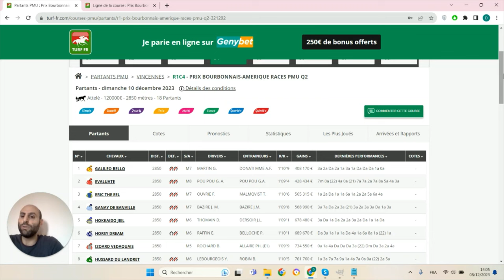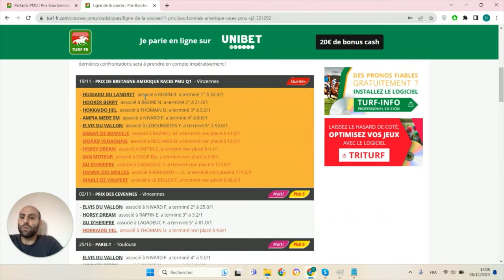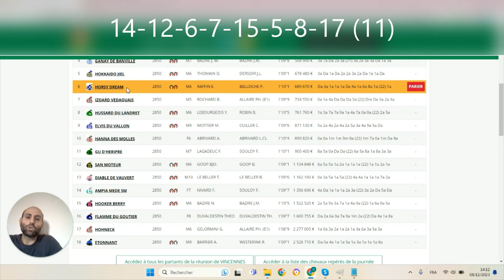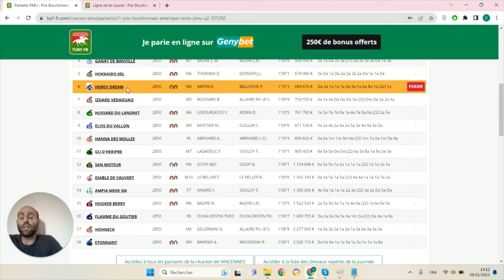PRONOSTICS PMU GRATUIT DE LA MINUTE QUINTE+ DU JOUR DIMANCHE 10 DÉCEMBRE 2023 #321292